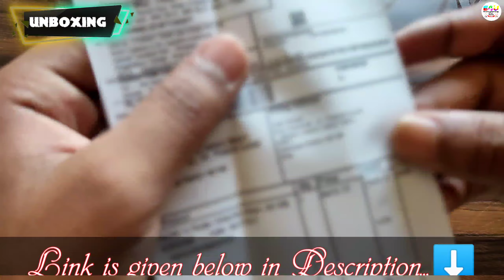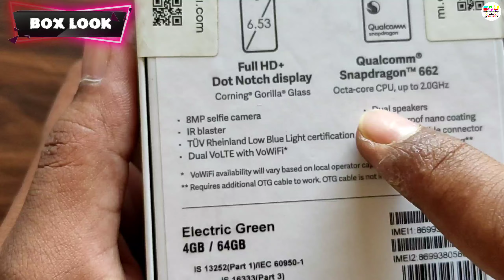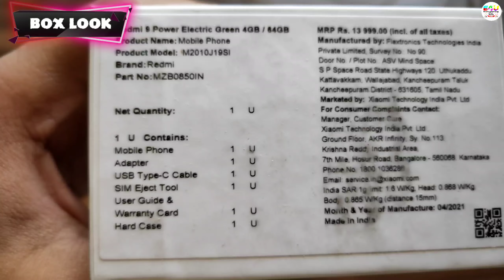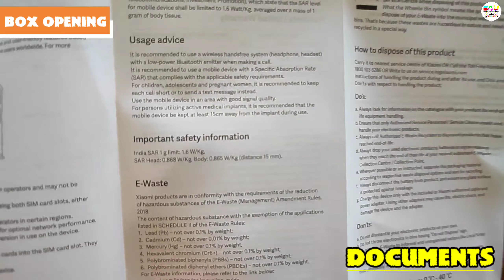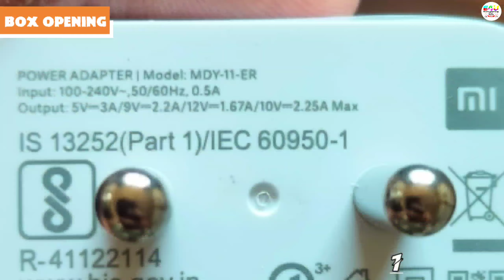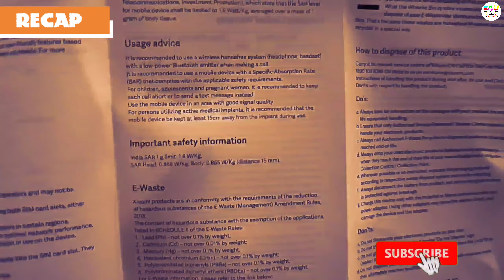Redmi 9 Power⚡Retail Unit Unboxing & Hand On | Powerful or not? Full Details| Best Budget Phone? E4U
Hello Dosto

Redmi 9 Power ⚡ Retail Unit Unboxing & Hand On | Powerful or not? Full Details | Best Budget Phone | Should you buy or not...? | E4U

Link of this product ( Redmi 9 Power )  - REDMI 9 Power (Electric Green, 64 GB)

We are organising a giveaway on our YouTube Channel "Everything For You" . Please participate now to Win Big 🎁💐. From here ⤵️

🎉🥳🎁💐 | We hit 10K Family Members | Thank You All ! You Dit It :-

* Timeline -
00:00 - Intro
00:44 - Unboxing
01:16 - Box Look
02:30 - Box Opening
04:30 - Look and Feel
06:58 - Sim Slot
07:30 - Recap
08:32 - Thanking You!
08:43 - Also see these Videos and Subscribe

Asus Vivobook 14 Unboxing & First Impressions| Best Budget 💻 | Intel core i5 (10th gen) 256GB SSD, 1TB HDD, 8GB Ram | E4U

Lehenga Talking Tom Version ( 2020) Dance Latest Panjabi Song -Jass Manak Talking Tom Songs | Amazing | E4U |:-

Best Election Iron at ₹1 from Flipkart Smartbuy 1000 W Iron Unboxing | 💯% proof | Full Review | E4U:-

Big announcement by Mukesh Ambani about Jio 5G 🥳🤩 in 🇮🇳 | बड़ा धमाका | जानिए कब तक आएगा आपके सहर में 🤔 | INC 2020 :-

गांव का छठ पूजा 👌😮🔥|सुबह का | part - 2 | Chhath Puja of Village 2020 | Full Video | Sirsiya | E4U:-

Ganga River Tour | Holy Bath | गंगा नदी पवित्र स्नान | Blog 2020 | Chhath Puja Special Bath | E4U:-

Baheri Bazar Durga Pooja 2020🙏🏻🛕  घर बैठे देखिए पूरा अंदर और बाहर | Jai Mata Di | Full HD Video...:-

धूम धाम से कलश विसर्जन अस्टयाम यज्ञ सिरसिया गावं में | अगस्त 2020 | शुभ यात्रा Full Video 🔥 👌🇮🇳 | E4U |:-

Top 10 YouTubers in India 🇮🇳 | Who is new no. 1?

When was the first ever YouTube video was Uploaded ? See the full video - Me at the zoo || E4U ||:-

Top 5 Laptops under ₹35,000 | Best Laptops under 35k in June 2020 | For Every Work || E4U ||:-

 ```I hope this video will entertain you.
मुझे उम्मीद है कि यह विडियो आपका मनोरंजन करेगा।```

Thanks yaar